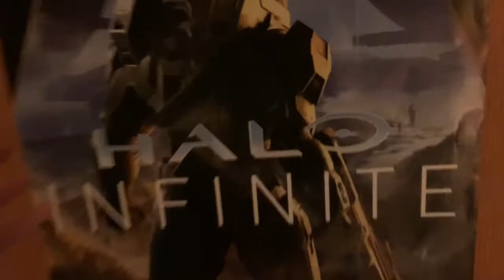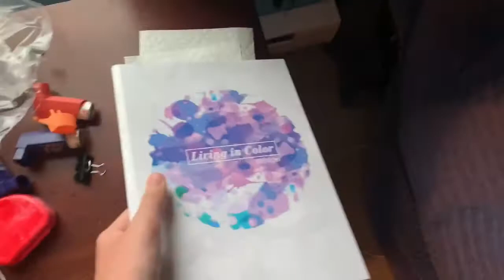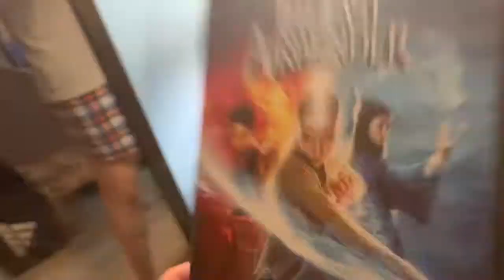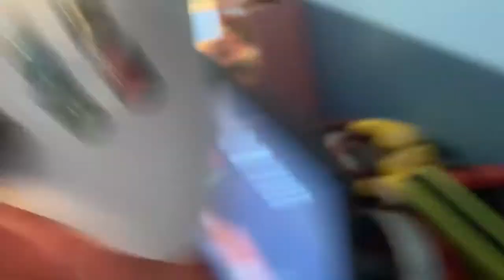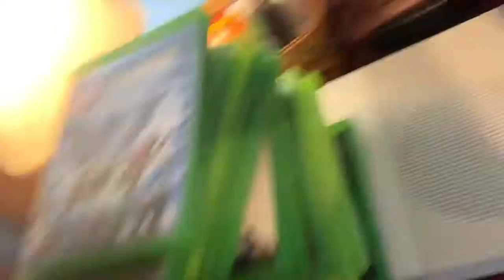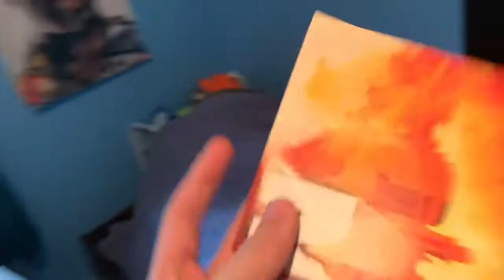My Room Tour